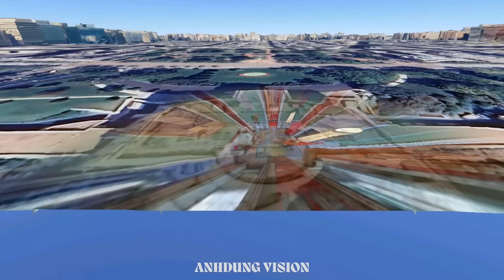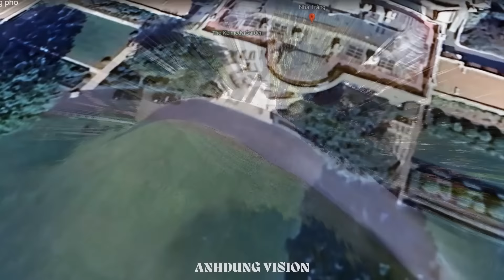Tập 914. Nga lại mất tàu chiến 65tr đô ở biển Đen và đường tàu ở Samara. Chiếm thêm một ít lãnh thổ.